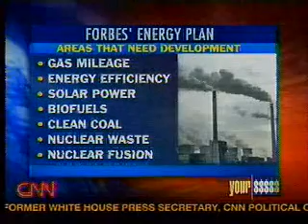Forbes Discusses New Manhattan Project on CNN's "Your Money"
Congressman Forbes discusses his new initiative to tackle energy dependence and rising gas prices on CNN's "Your Money". This bill challenges the United States to achieve 50 percent energy independence in 10 years and 100 percent energy independence in 20 years. To achieve this goal, the New Manhattan Project will bring together the best and brightest scientists in our nation in a competitive format to effectively research one of seven established energy goals the areas of alternative fuel vehicles, green buildings, solar power, biofuels, carbon sequestration, nuclear waste, and nuclear fusion and will award significant prizes to any group, school, team, or company who accomplishes each goal. For more information on the New Manhattan Project or for a list of other actions Congressman Forbes has taken on energy issues,